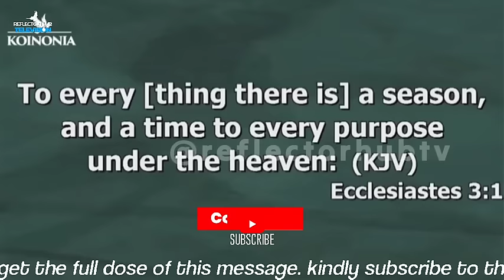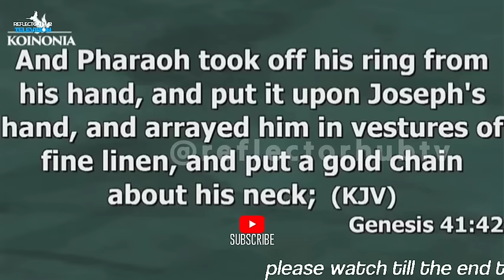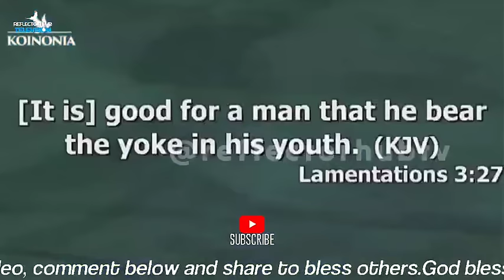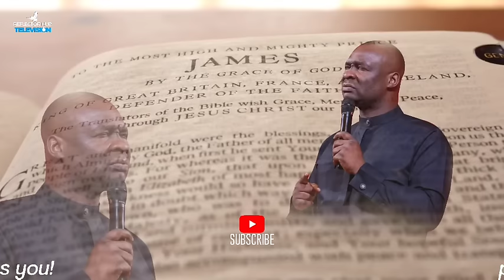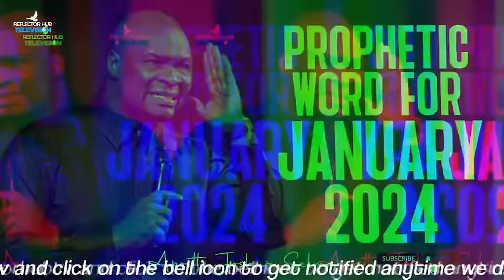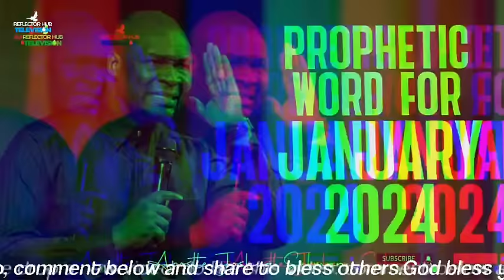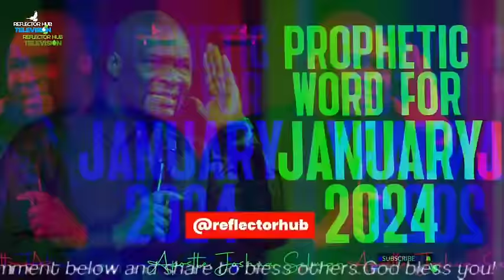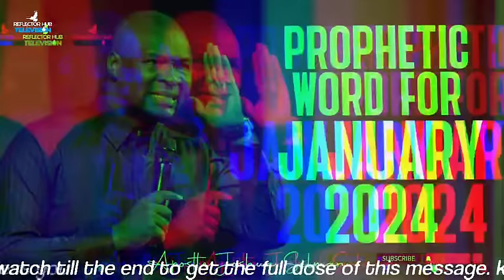JANUARY 2024 NIGHT PROPHETIC GOD'S WORD ENCOUNTER - APOSTLE JOSHUA SELMAN